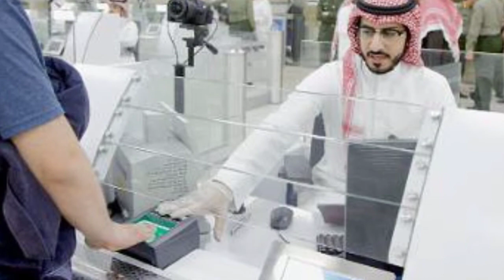Saudi Jawazat New Update About Final Exit Huroob Iqama Letest News Update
Don't Forget to Like, Share & Subscribe NOTE : ALL THE IMAGES/PICTURES SHOWN IN THE VIDEO BELONGS TO THE RESPECTED OWNERS AND NOT ME.. I AM NOT THE OWNER OF ANY PICTURES SHOWED IN THE VIDEO